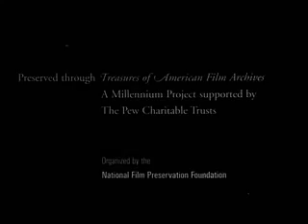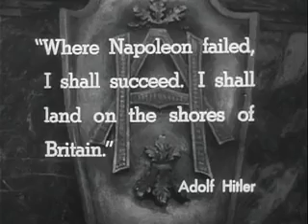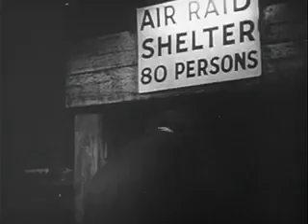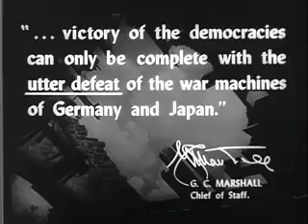Battle of Britain, 1943